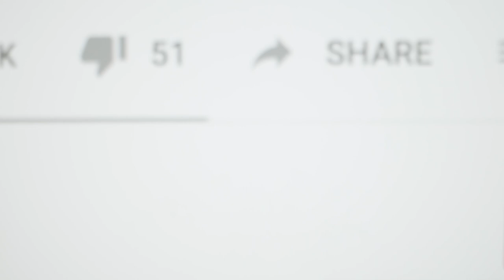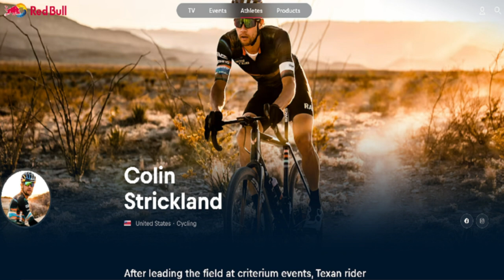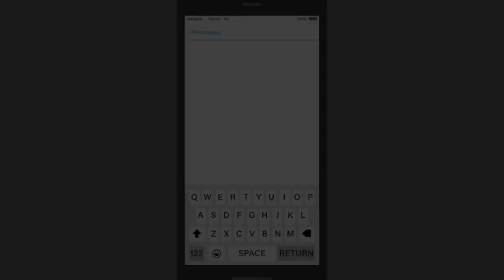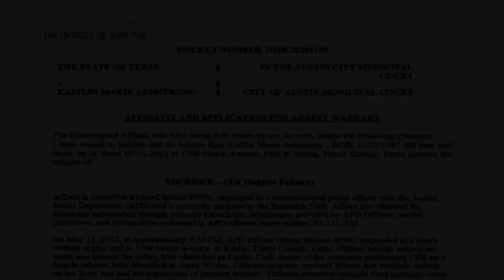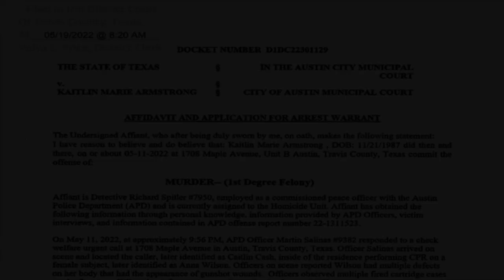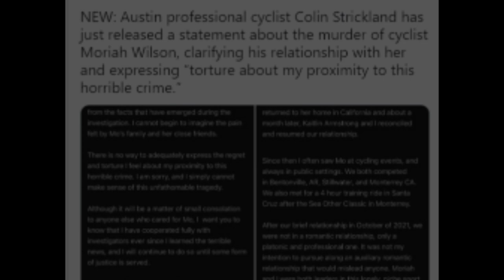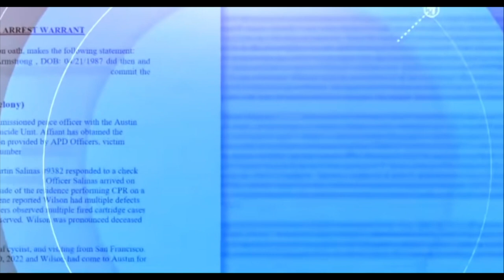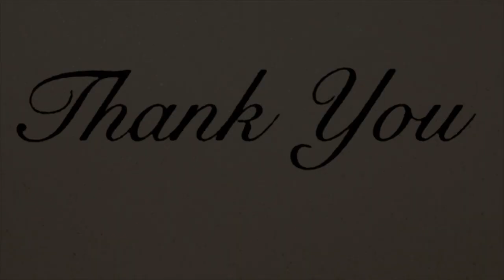The Murder of Anna "Mo" Wilson | True Crime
True Crime - 34-year-old Kaitlin Marie Armstrong just knew something was not right, so she followed her boyfriend Colin one evening this past May. What she discovered made her feel angry and betrayed ... now the US Marshals want to know why Anna "Mo" Wilson has been murdered, and why Armstrong's vehicle was at the crime scene.

Also, remember to click the alarm icon to be notified of new releases - thank you!

The National Center for Victims of Crime advocates for victims' rights, trains professionals who work with victims, and serves as a trusted source of information on victims' issues. After more than 25 years, they remain the most comprehensive national resource committed to advancing victims' rights and helping victims of crime rebuild their lives.

Please watch our latest upload: "Inside the Twisted Mind of a Killer | True Crime Stories"